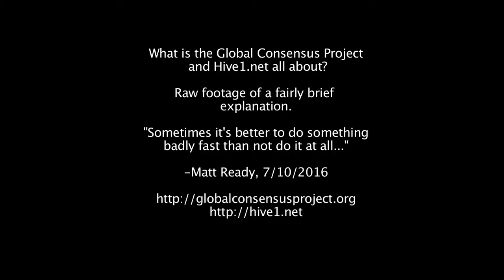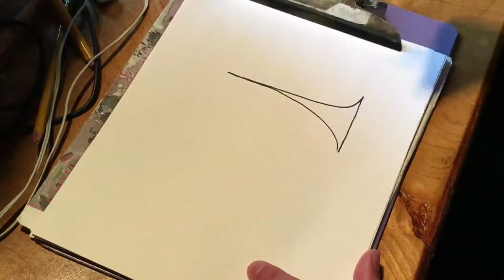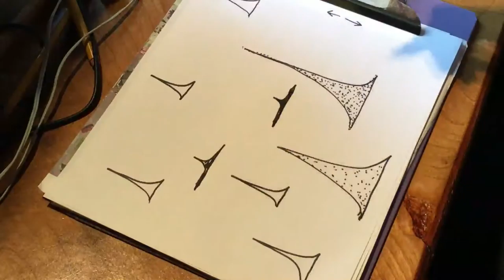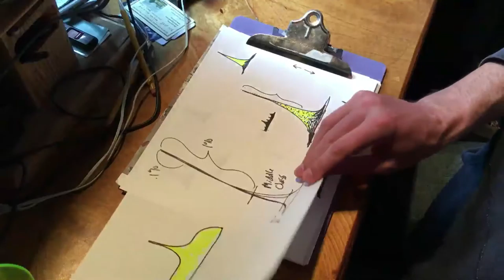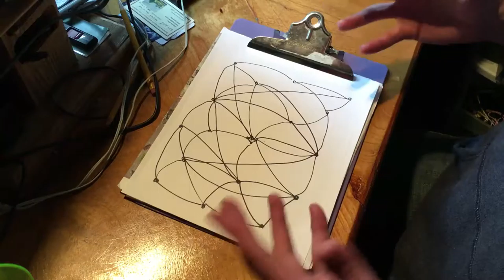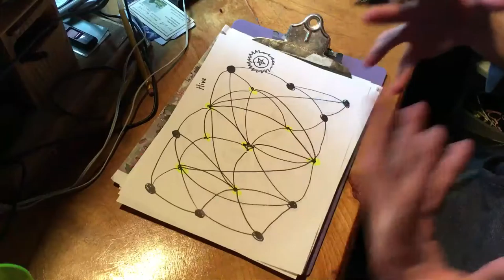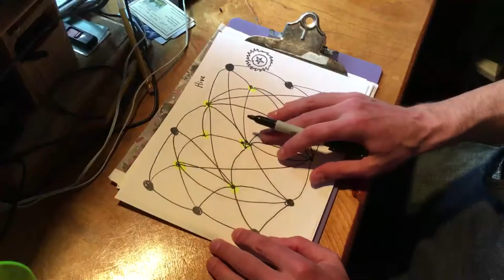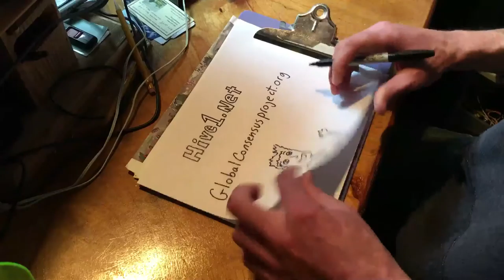What is Hive1.net all about? What's the Global Consensus Project?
- The goal of this platform is to help us create together a way for all people to make collective decisions without using that ole' primitive tool "hierarchy." Instead, this platform aims to help us learn to simply make decisions quickly, in real time, in an enviroment where ever single participant is as equally empowered as possible.
Equality is Hard

Equality often doesn't mesh well with speed and flexibility, but we believe technology has reached a point where we can make high quality decisions as fast as any hierarchy on earth. In fact, using the wisdom of the crowds (not to mention the morality of crowds) I think we will do much better than our institutional hierarchies.

I'll be discussing all these concepts more in the soon to be released podcast, "The Mindful Activist," as well as during regular live hosted discussions on the hive1 platform. I hope to meet you soon in the hive.